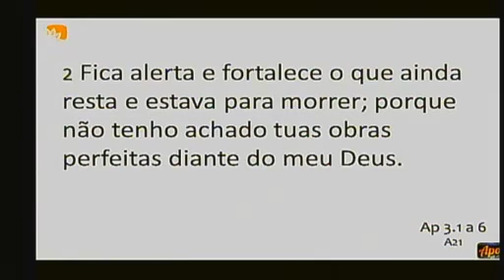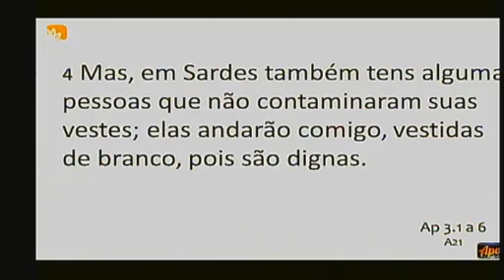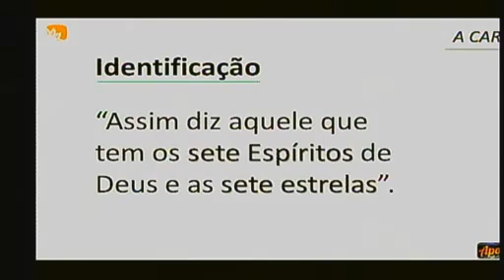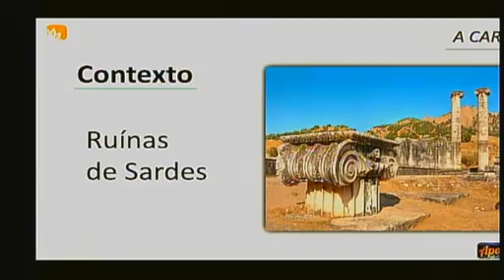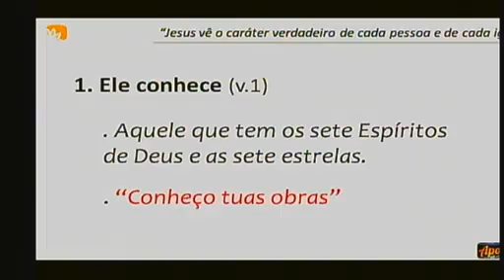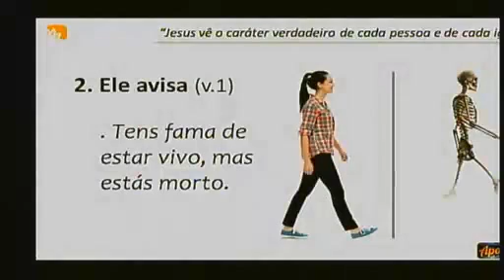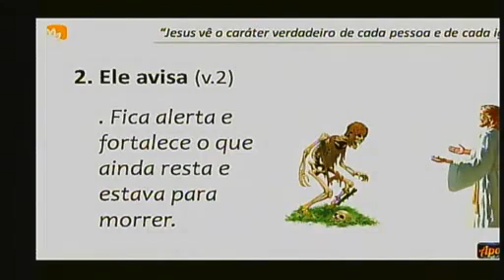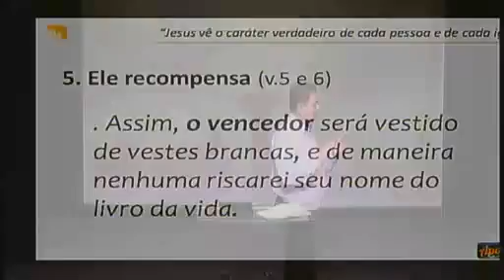Apocalipse 3. 1-6 - Reginald Costa